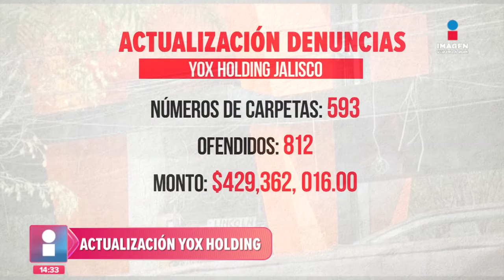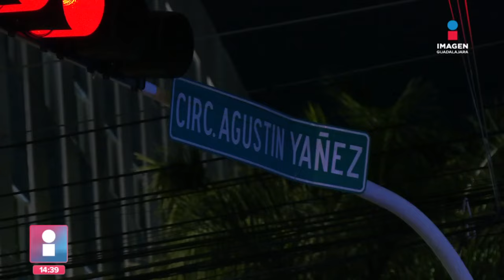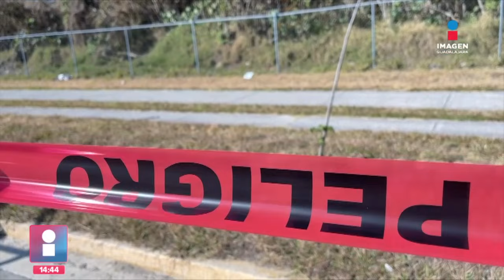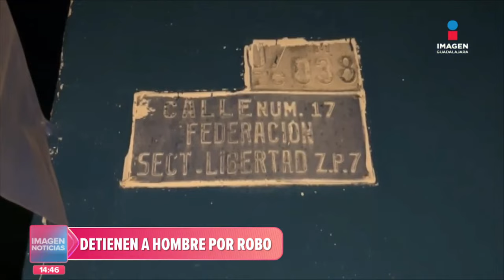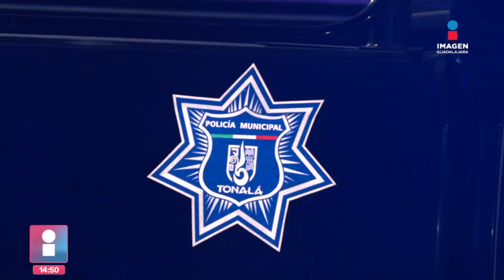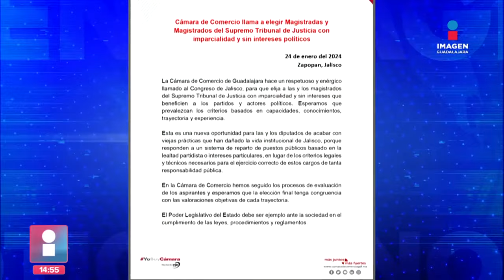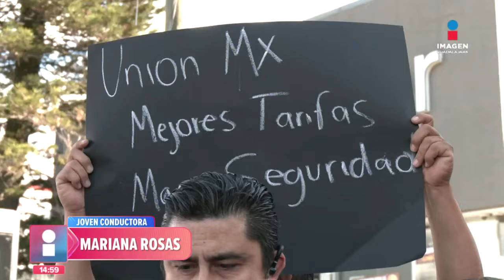Imagen Noticias GDL con Fabiola Anaya | 24 de enero de 2024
Segunda emisión de Imagen Noticias Guadalajara con Fabiola Anaya del 24 de enero del 2024